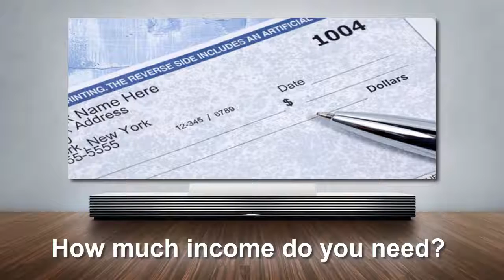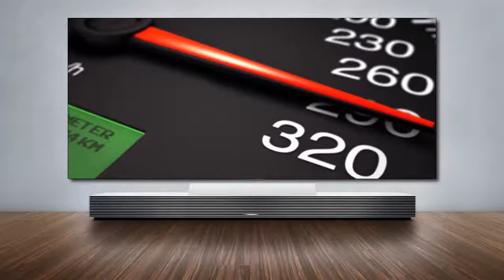Oakland Network Marketing Business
- : Although your job and vocation are important to you, in this financial climate, it really is a wise strategy to keep your eyes peeled for any possible opportunity.

Is this you?  If each day starts very much the same - you get up, go to your workplace, and come back home.
Isn't it time you stepped-up and roared ?

There's an easy way to fight back -  become an Entrepreneur and escape from the workforce as fast as possible. If you don't seem to be making progress towards achieving your financial goals, why not try a different strategy ?

Maybe you identified what you thought would be the super home business but you are not having the results you expected. If that's so, you are likely to be interested in discovering an extraordinary venture that allows you to play your best hand.

If you're anxious about being involved with a home endeavor and losing money - do not fret. Our Home-based Opportunity is not complicated and we have three absolutely incomparable guarantees. Wouldn't you love to earn more income than your better half ?

 With our business process, you won't be afraid to talk and pique others' interest.

So permit me to ask this question. Precisely how much would you need to bring in every month to stop what you're engaging in now and promote a venture involving something everyone loves to do ?

Without a proper business model, building a Home Business can be extraordinarily demoralizing. So stop fooling around -  support a business enterprise that you really feel great about!

Wouldn't you like to reduce push-back?  Because there are no sales or autoship requirements with this business model, it just is wise to discover what's being offered.

There are many Internet-based Home-based Business opportunities. But only ours will be suitable for you.  We provide you with a world of opportunity - and it does not incorporate lotions, potions, services or pricey items which can be attained more affordably, locally.

With most home business opportunities, it is always close to impossible to hit a bull's eye. Why don't you promote a Business which is spectacular and life changing? There is really no need to struggle (and the Tax Advantages are outstanding)!

If you are progressing towards your wealth-building goals at a painful pace, why not accelerate your results spectacularly. Our 3-step system boosts both your cashflow and your achievements.

Bonuses and amazing residual income. Simply by harvesting a little of the largest industry on this planet.

With this home business, you will quickly exstinguish your debt and then the fun really begins - you will very likely collect more income per month than most folk accumulate annually.  And your income source will be residual - you'll get paid over and over again for something you did one-time.

Our business enterprise does not possess any of the issues commonly associated with a home-based\home business. There is no reason to cross your fingers and wish for good luck. So don't let fear and anxiety hold you back.

Life is about decisions and this choice is not hard.  We demonstrate the many advantages of being a travel pro. You'll be working with the original travel company for home-based agents (Direct Sales), and a premier marketing company (network marketing).  Why don't you watch our webinar and learn the details. You can take part in either or both opportunities.

If, after taking a look at our webinar, you'd like to attend a nearby presentation in San Diego, contact us at to receive the particulars as to the time and place...

Additional Topics : Network Marketing.